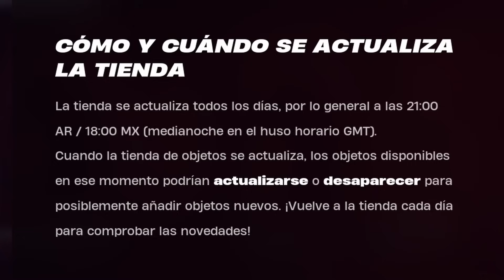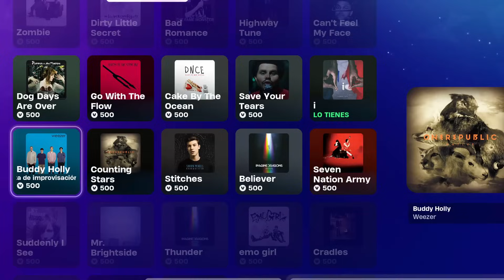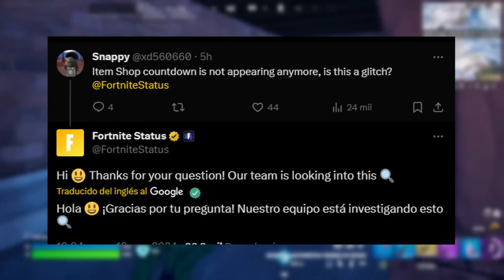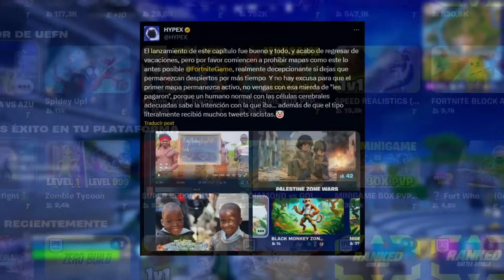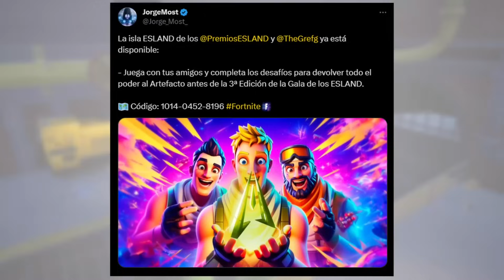CAMBIOS EN LA TIENDA!! - NOTICIAS DE FORTNITE! (Actualización, Epic vs Apple, Filtraciones y Más!) !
Noticias de Fortnite!, en el video de hoy estaremos hablando de todo las nuevas noticias y filtraciones de Fortnite!, tanto de la nueva actualización de contenido, Cambios Importantes en la tienda de Fortnite, Epic vs Apple, filtraciones, Polémica con las Pestaña de Descubrir, Mapa de los Esland y Más!

Mapa de los Esland: 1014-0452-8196

evento final de fortnite capitulo 5
Teaser fortnite
fortnite teaser capitulo 5
Teaser capitulo 5 fortnite
fortnite capitulo 5 teaser
Teaser fortnite
fortnite teaser
fortnite  teaser